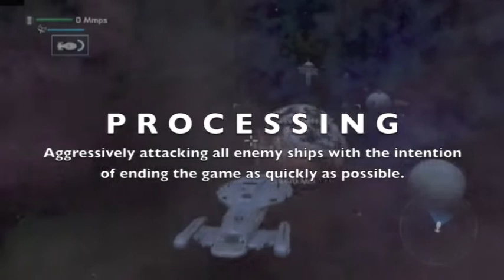Star Trek Legacy Borg 104 Processing